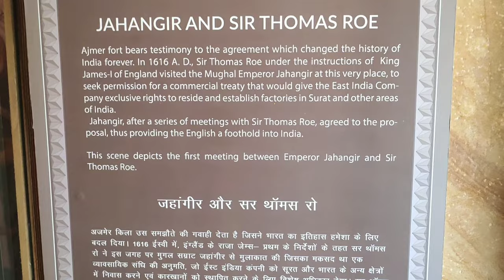AJMER VLOG|| SPENDING A DAY IN AJMER|| BEAUTIFUL CITY AJMER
I am traveling to Ajmer for some personal work & suddenly I thought let's make a vlog of Ajmer.but the fact is I am traveling alone and not had my vlogging equipment with me...soo I try my best to give you best...hope you loved it. ❤️❤️